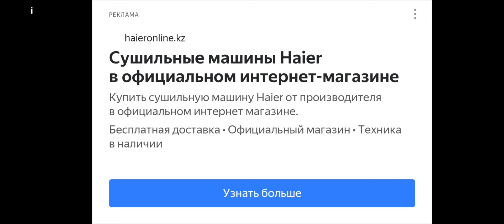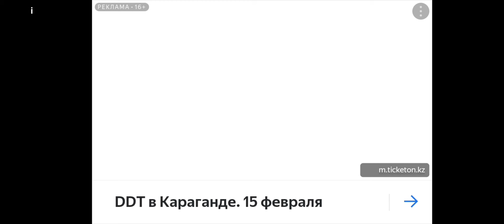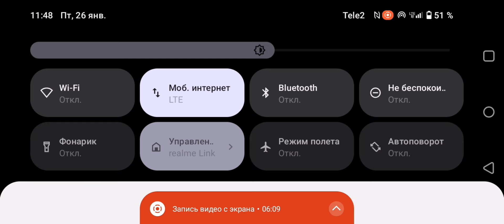МАЙНКРАФТ/ ПОСТРОИЛ ДОМ В ДЕРЕВНЕ